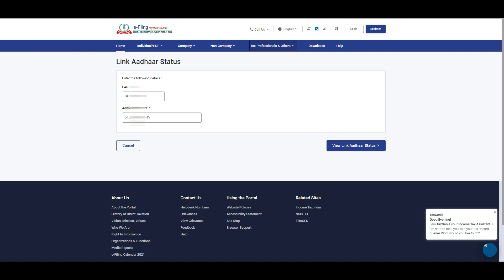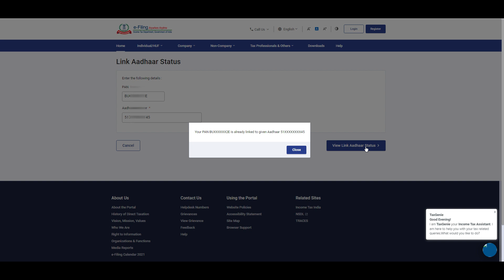Pan AAdhaar Link 2023 Biggest Fraud || Link Pan Aadhaar With 1000 Fine